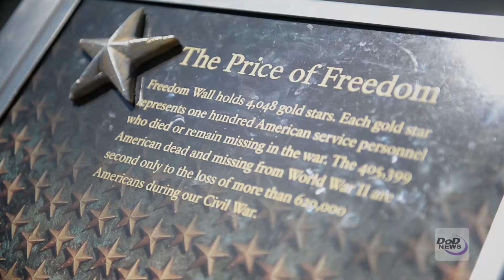Man on the street: How do Americans feel about the military?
Credit: Petty Officer 2nd Class Darien Kenney | Date Taken: 04/26/2017
Visitors to the nation’s capital explain what they think of those who serve in a military uniform during Military Appreciation Month.